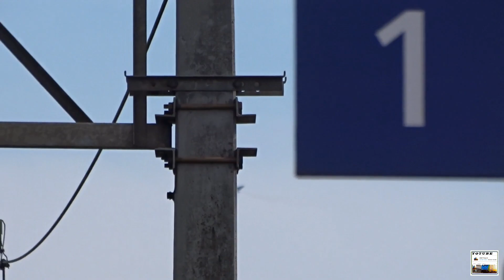Vlaky , Gripeny Oftering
malé zastavení v Ofteringu 2.část